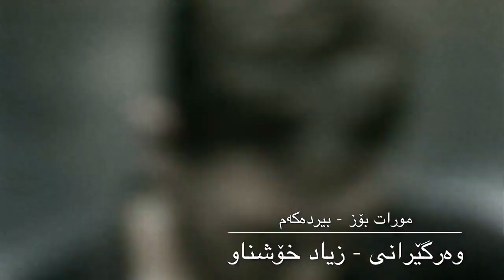Murat Boz - Özledim - Zhernusi Kurdi (Kurdish Subtitle)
بۆ بینینی ڤیدیۆی زیاتر سەردانی چەنالەکەم بکەن
بۆ فێربوونی زمانی تورکی و
بۆ بینینی شعر و وتە بە زمانی کوردی و تورکی فۆڵۆوی ئەم پەیجە بکەن